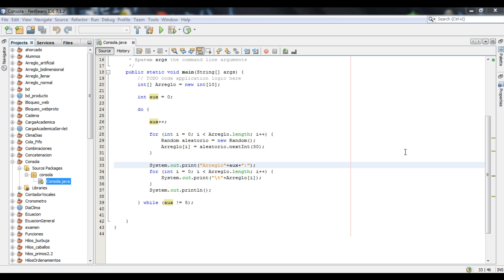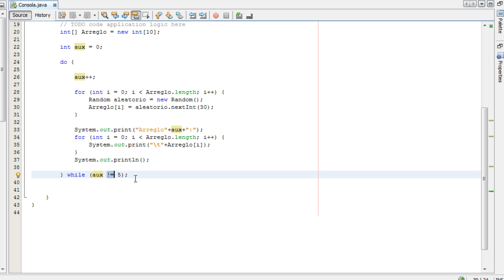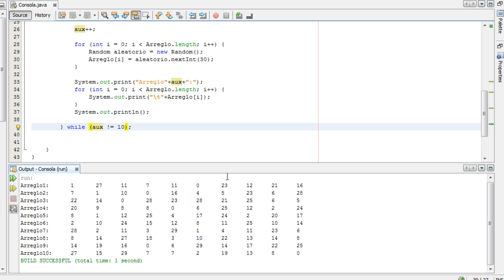Llenar 5 arreglos o mas con un solo arreglo en java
Les explico como pueden llenar 5 o mas arreglos declarando solo un arreglo y se llenen automáticamente.

►Descargar Programa en Java◄
►Descargar Programa en Java con Netbeans◄
►Descargar Programa en Java con Eclipse◄
►Descargar Programa en Java de Arreglos◄
►Descargar Programa en Java de Llenar Arreglos con Ciclo Do While◄
►Descargar Programa en Java de hacer varios Arreglos declarando un solo Arreglo◄